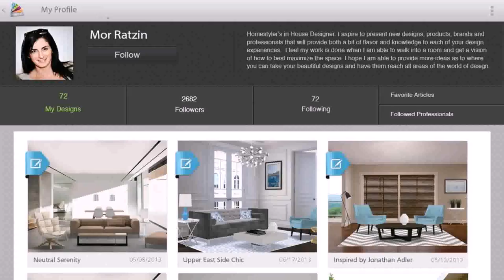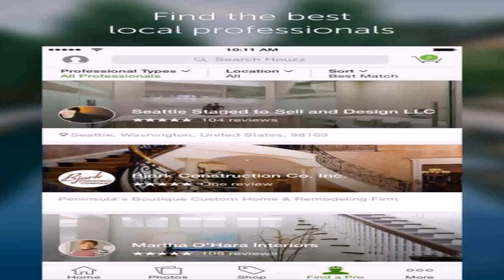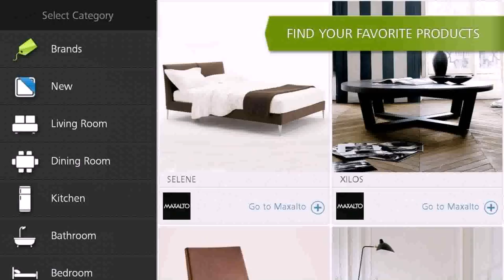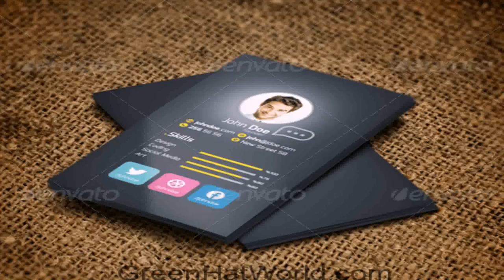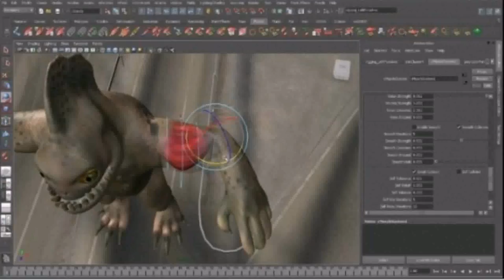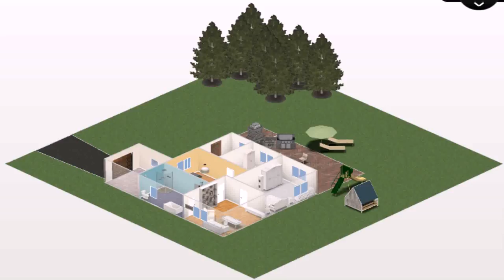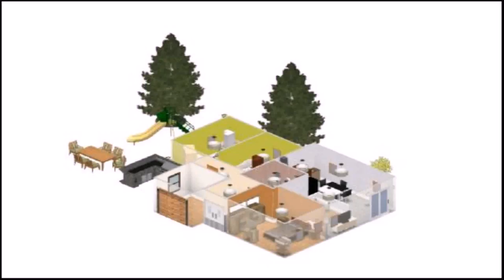Autodesk Homestyler Zdarma (see description) (see description)